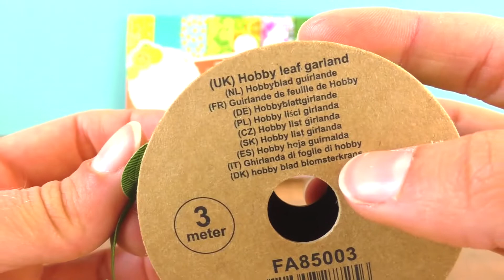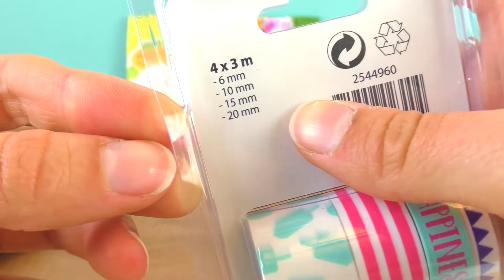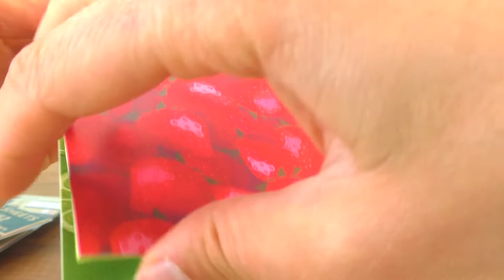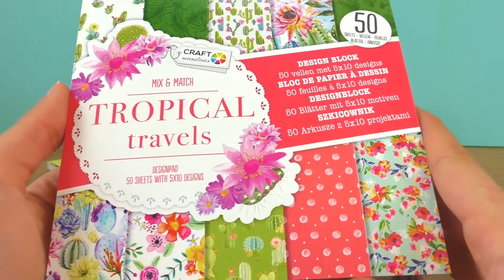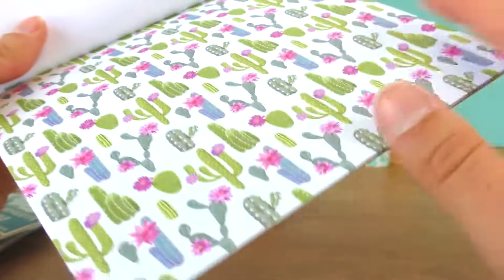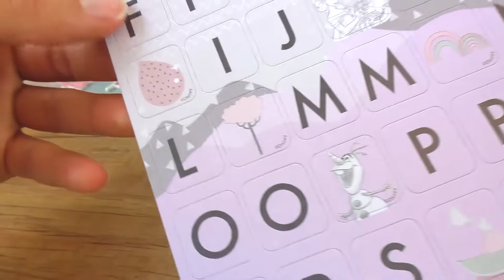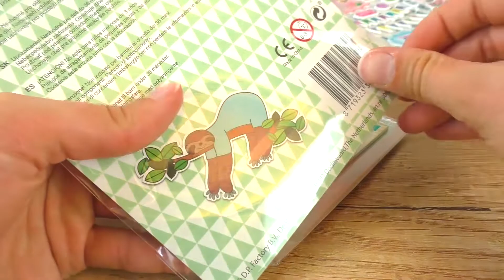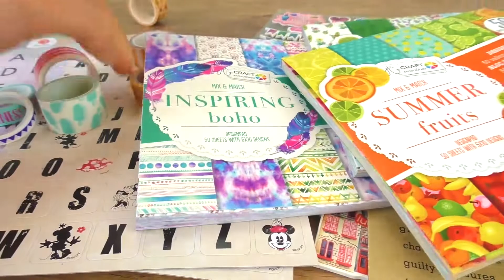HAUL ACTION 2018 | Stickers, Cactus, Lama e Washy Tapes